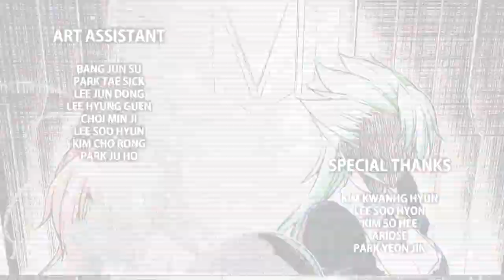【PV】エースメイド プロモーション映像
美少女バトルコミックの雄、
アートリムメディアが満を持して贈る
最新作『エースメイド』がついに登場!!

メイドはつねに美しく、ご主人様を敬い、
そして誰よりも強くなければならない。

これらを兼ね備えたメイドは特別に『エースメイド』と呼ばれた。

エースメイド達は自分の所属する店を代表して、
３年に一度行われるバトルトーナメントに出場し、
最強のメイドを目指す。

秋葉原を舞台に、美少女メイド達が繰り広げる
壮絶バトルアクションを見逃すな!!

(c)by limdallyoung/leehaewon/artlimmedia Co.,Ltd／メディアファクトリー